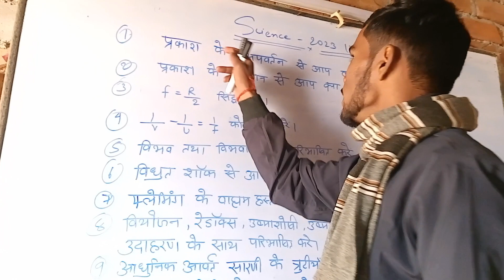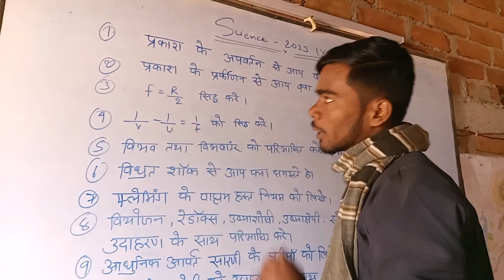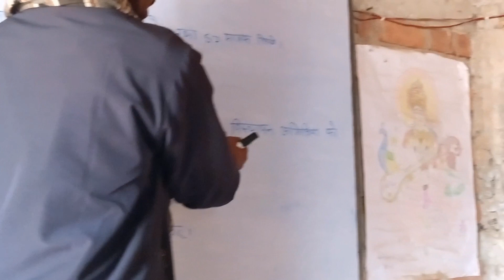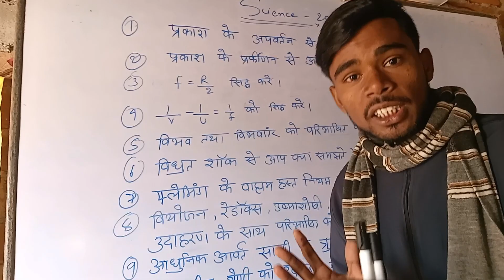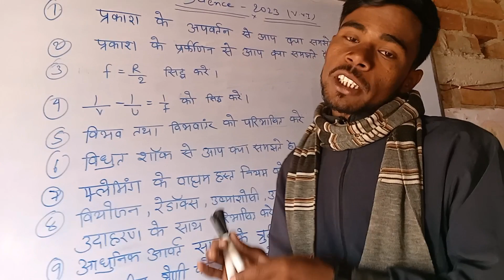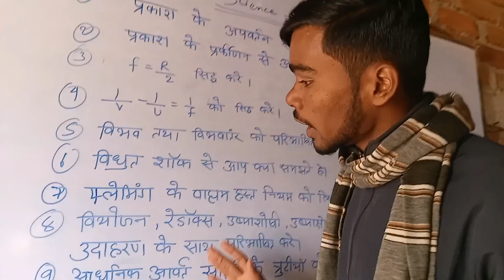vvi science subjective questions class xth bihar board 2023 by BK Ranjan 👆✍️📒📒